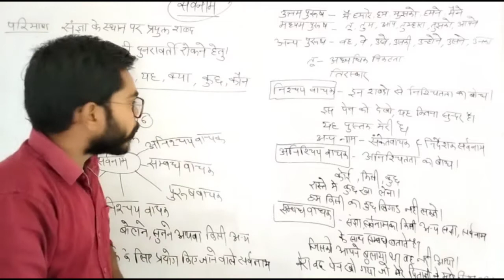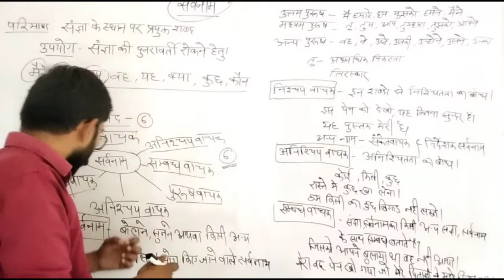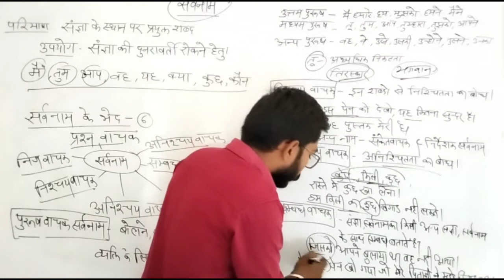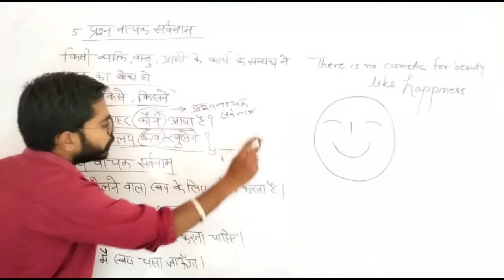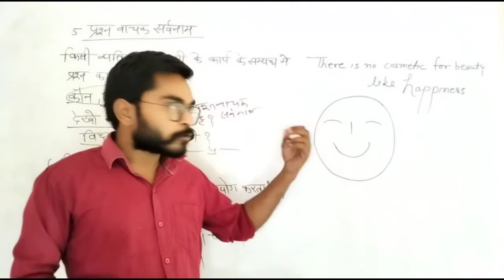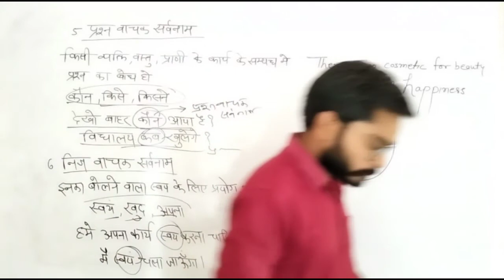सर्वनाम के भेद| types of pronoun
सर्वनाम हिंदी व्याकरण,
सर्वनाम और उसके भेद,
सर्वनाम की परिभाषा,
सर्वनाम के भेद,
सर्वनाम मराठी व्याकरण,
सर्वनाम संस्कृत में,
सर्वनाम राघव प्रकाश,
सर्वनाम की परिभाषा और उसके भेद,
सर्वनाम by subhash charan,
सर्वनाम by suman lata yadav,
सर्वनाम by nidhi mam,
सर्वनाम class 7,
सर्वनाम class 8,
सर्वनाम class 6,
सर्वनाम class 2,
सर्वनाम class 3,
सर्वनाम class 4,
सर्वनाम class 1,
सर्वनाम chart in hindi,
सर्वनाम exampur,
सर्वनाम in english,
सर्वनाम for class 2,
सर्वनाम for class 3,
hindi grammar सर्वनाम,
सर्वनाम hindi,
hindi tlm सर्वनाम,
सर्वनाम in marathi,
सर्वनाम in sanskrit,
सर्वनाम in hindi,
सर्वनाम test in hindi,
सर्वनाम lesson plan,
सर्वनाम marathi,
सर्वनाम mcq,
सर्वनाम practice set,
सर्वनाम pronoun हिंदी व्याकरण 25,
pronoun सर्वनाम,
सर्वनाम question,
सर्वनाम study 91,
सर्वनाम sanskrit,
सर्वनाम trick,
सर्वनाम tlm,
सर्वनाम utkarsh,
सर्वनाम wifistudy,
सर्वनाम के 10 उदाहरण,
सर्वनाम कक्षा 2,
सर्वनाम कक्षा 3 के लिए,
सर्वनाम कक्षा 5,
सर्वनाम कक्षा 6,
सर्वनाम के 6 भेद,what are sarvanam,sarvanam pronoun,
sarvanam with examples,
सर्वनाम in marathi,
सर्वनाम in sanskrit,
सर्वनाम in hindi,
सर्वनाम in english,
सर्वनाम chart in hindi,sarvanam pronoun,
sarvanam with examples,
सर्वनाम in marathi,
सर्वनाम in sanskrit,
सर्वनाम in hindi,
सर्वनाम in english,